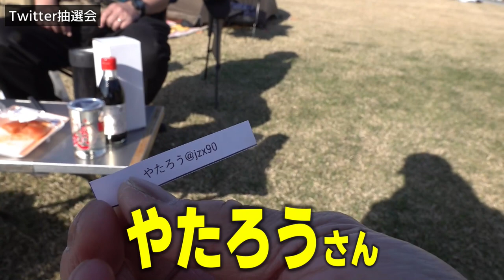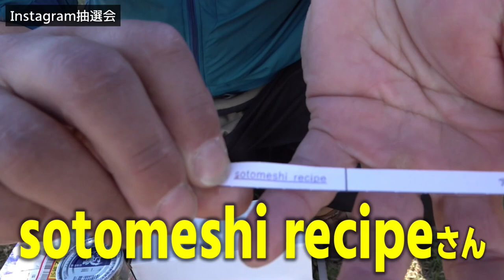【おじキャン】オープンしたばかりのキャンプ場で日本海キャンプ！金ピカステッカーのTwitter＆Instagram超抽選会！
当選者の方にはDMでお知らせらせていただきましたが、先日おじキャンで阿武町の「ABU CAMPFIELD」まで行ってきました。
そこで超抽選会をしてきたのでその模様を最初にお送りします。
（発送まで少し時間がかかっているので、しばしお待ちください！）

この日は視聴者の方にもお会いできて、ステッカーを渡せたので良かったです。

↓スケーター×かの地からで開発したメスティンはこちら↓